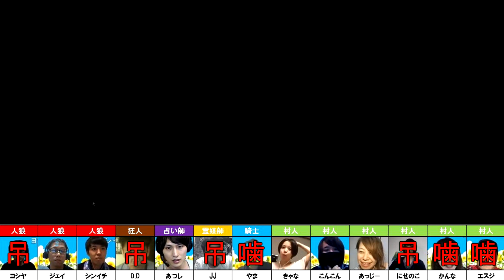（未公開映像あり）13人村 パッション！パッション！パッション！